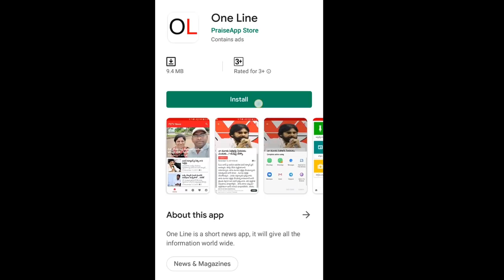Jagan | Ap Capital Issue | ఏపీ రాజధానిపై అద్భుతమైన విశ్లేషణ | Political Analyst Nagarjuna Reddy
రాజధానిపై పూర్తి విశ్లేషణ అందించిన పొలిటికల్ ఎనలిస్ట్ నాగార్జున రెడ్డి